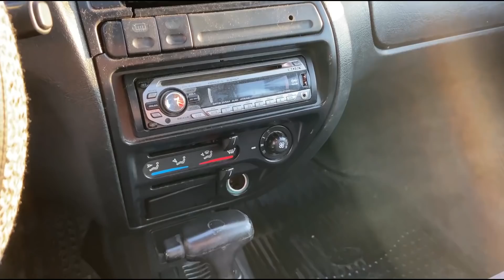АНДРЕЙ СВОЙ МАШИНА НОВЫЙ